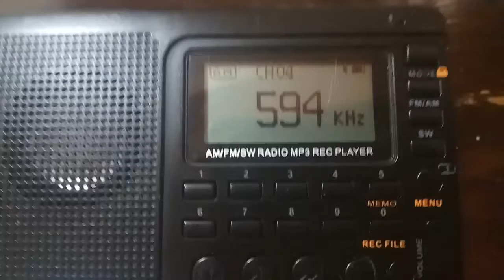October 12, 2020